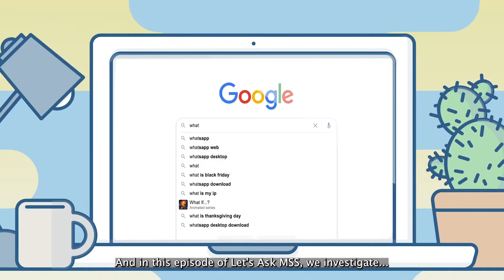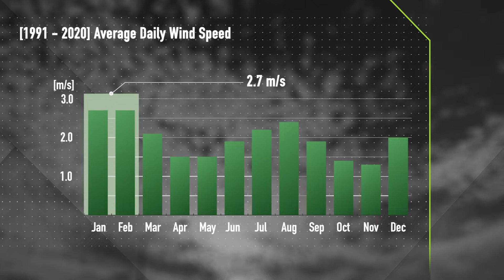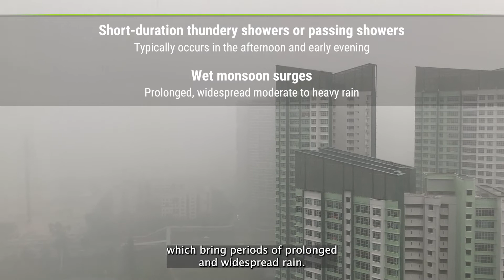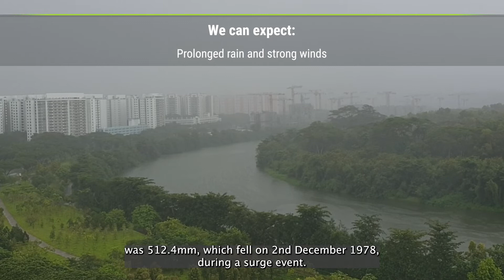Let's Ask MSS! Episode 4: What is a monsoon surge?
Remember the super cool weather in Jan this year when temperatures dipped below 22°C? That snuggle-in-bed climate was brought about by 2 monsoon surges, with continuous rain and strong winds. So, what is a monsoon surge? In this episode of LetsAskMSS, our meteorologists Elaine and Avester shed light on that, and what to expect in the first half of the northeast monsoon.

to find out more about the weather.